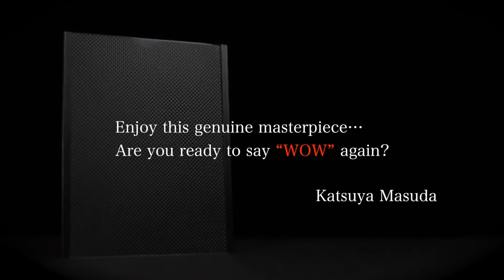Tienda de Magia en México presenta: WOW 3 Face-Up (Gimmick and Online Instructions)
SOMOS UNA FABRICA DE ARTÍCULOS DE MAGIA EN MÉXICO

Aunque hacemos nuestros propios productos, disponemos de algunas "JOYAS" de la magia importadas de primera calidad como ésta que ponemos a tu disposición para una ENTREGA RÁPIDA en tu domicilio directamente desde nuestros almacenes en México. Envíos a todo el mundo.

Este producto es 100% ORIGINAL.

Rechaza imitaciones. Evita decepciones.

¡MIRA EL VIDEO DEMO!

DIFICULTAD: FÁCIL

DESCRIPCIÓN:

Primero, las características del nuevo WOW 3; luego, el increíble efecto:

Al utilizar por completo la tecnología de impresión avanzada de Japón, WOW 3 ha mejorado la alta resolución más allá de la serie WOW anterior.

Al usar un policarbonato, su superficie se parece más al vidrio. En busca de un diseño elegante, el marco en ambos lados de WOW 3 es ahora más delgado que nunca.

Efecto :

El mago le pide a un espectador que firme la carta elegida y la devuelva a la baraja ... Coloca una carta diferente en WOW 3. Hace un gesto mágico hacia el estuche ... ¡La carta diferente cambia VISUALMENTE en la carta firmada por el espectador!

Todo sucede frente a los ojos del espectador ... Parece un efecto especial de cámara, ¡excepto que es real! La carta firmada se puede regalar como recuerdo.

WOW es ya el truco de magia favorito de magos de todo el mundo.

¡Ahora, aún mejor con está nueva versión!

INCLUYE:

– Gimmick/Accesorios

– 1 Videotutorial instructivo (en inglés, fácil de seguir visualmente) + Acceso a la DESCARGA GRATUITA de su contenido y/o visionado en linea.

Además, ofrecemos soporte gratuito EN ESPAÑOL en nuestra ZONA PRIVADA EXCLUSIVA PARA CLIENTES a la que tendrás ACCESO GRATIS una vez recibas tu pedido. Dentro encontrarás videotutoriales en linea, trucos de magia gratis y otro material "mágico" de interés.

Somos profesionales.
Sabemos de lo que hablamos.
Sabemos lo que ofrecemos.

Asesoría mágica para tus proyectos a todos los niveles.

THE LORD OF THE MAGIC

"Si no lo tenemos... ¡Te lo conseguimos!”

Tienda de Magia en México.
Envíos nacionales e internacionales.
 "Manufacturing Real Magic"